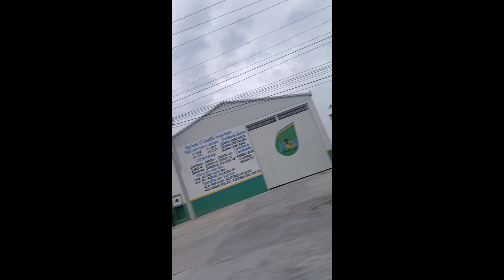salsa 🤑¿cuanto GANA un Elotero?,Abrí mi puesto de Elotes🌽,un día siendo Elotero, Soy elotera,co$to$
Gracias por ser parte de mi proyecto y como saben siempre les cuento lo bueno y lo malo, porque no todo es miel sobre hojuelas.

HOLAA! Gracias por ser parte de este canal, por escribirme y hacerme saber que mi contenido les puede ayudar en algo.
Este es el primer video del 2024 y voy con todo!!

Plebes lo prometido es deuda y aquí les dejo la salsa para los elotes y empiecen su emprendimiento recuerden que es un negocios y necesita toda tu atencion, responsibility ,fé y energia. asi que te mando toda la buena vibration para que te vaya super bonito bendiciones desde la bella puebla quechulaespuebla exitoooo plebes..
gracias.
🤑es negocio! 🌽como iniciar tu negocio de elote$ y esquite$, plan de negocio rentable, elote en va$o.

CHAMACOS QUE TODO LO QUE EMPRENDAN DIOS LOS BENDIGA, LOS AMO!